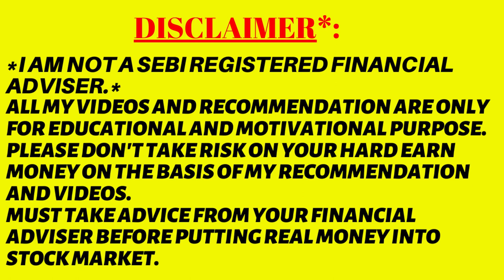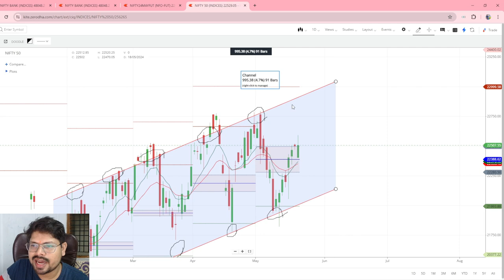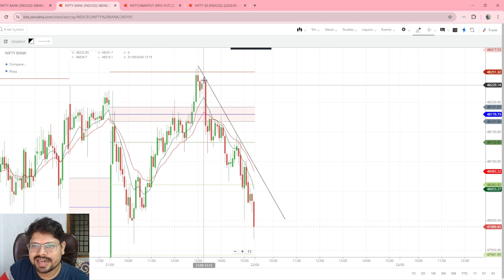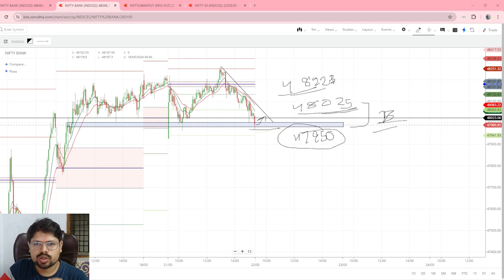Nifty Banknifty Analysis For Tomorrow 22 May 2024 in Odia